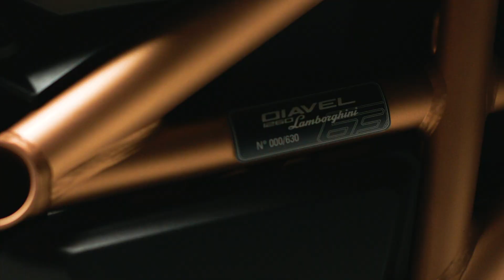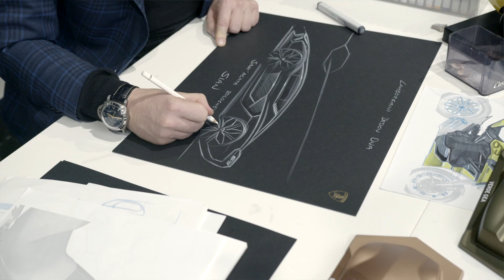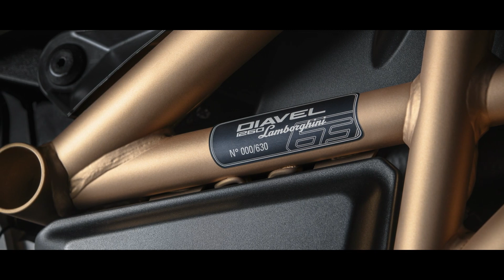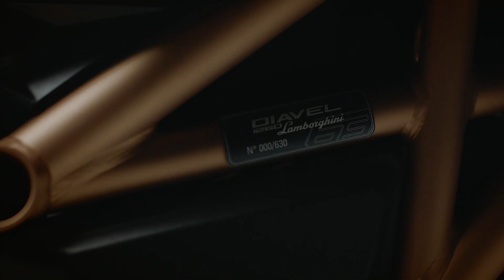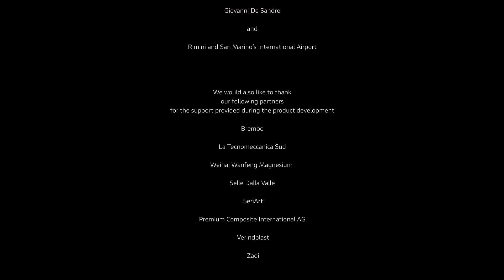(JPN) Ducati World Première Episode 4 | Diavel 1260 Lamborghini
イタリアの”モーターバレー”から誕生したディアベル 1260 ランボルギーニ。ランボルギーニ シアン FKP 37のデザインとドゥカティ ディアベルのパフォーマンス、テクニカル・フィーチャーが融合。